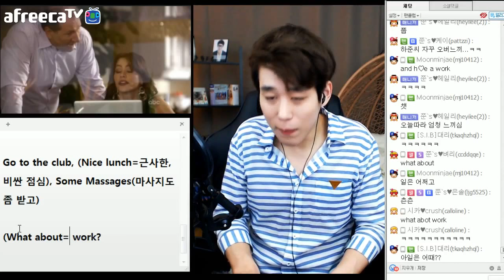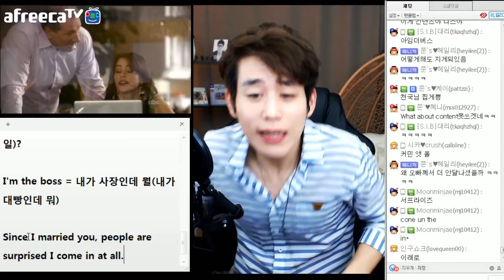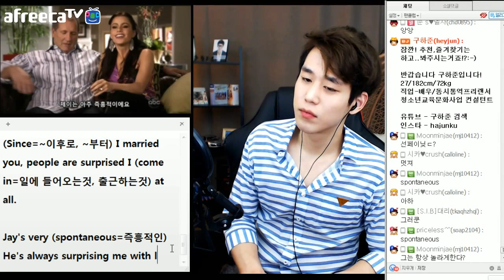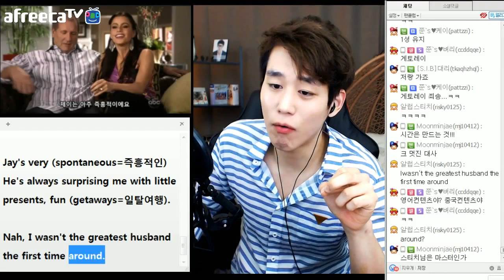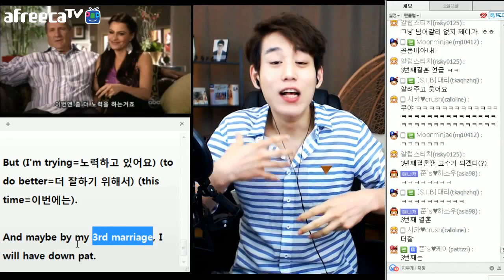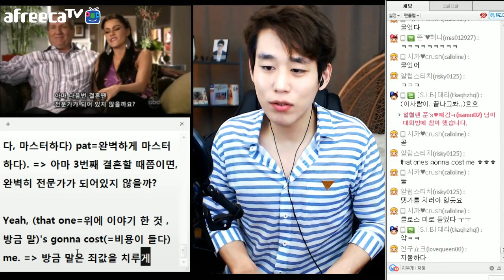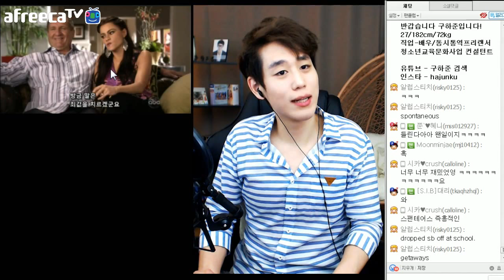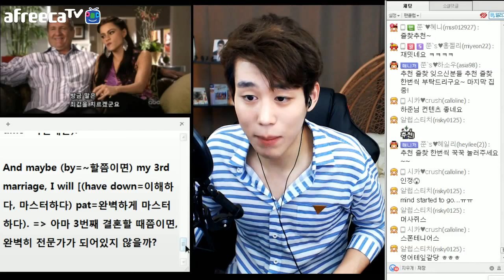#2 모던패밀리 두번째 이야기- 구하준 (heyjuntv)